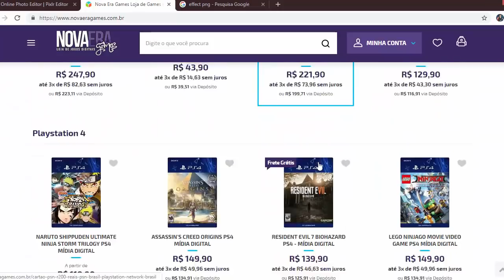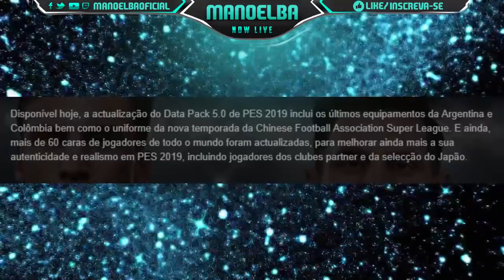PES 2019 - TODO O CONTEÚDO DA DLC 5.0 !!! (NOVOS UNIFORMES, NOVAS FACE, BRASILEIRÃO...)